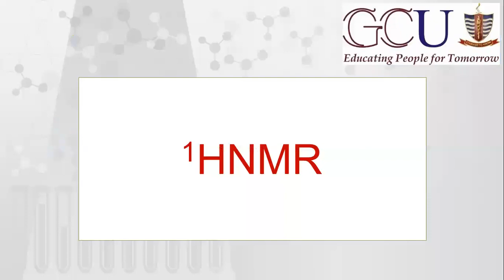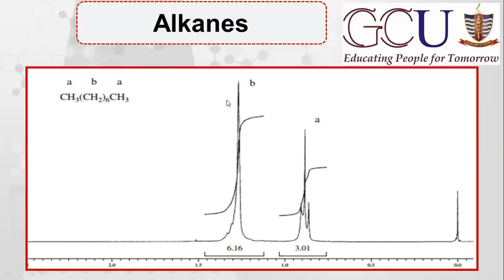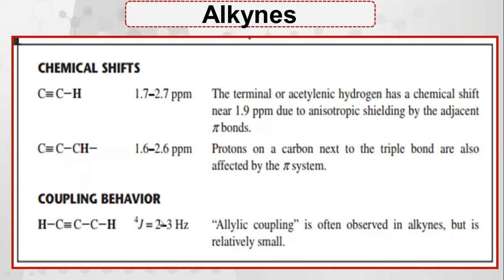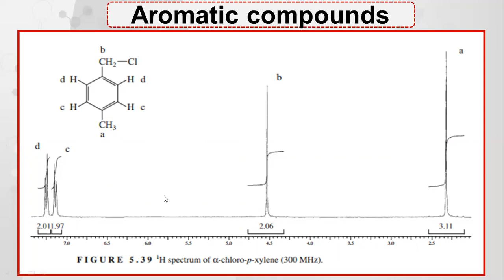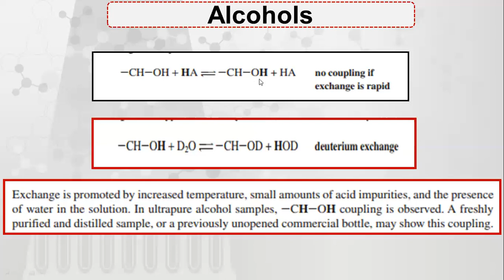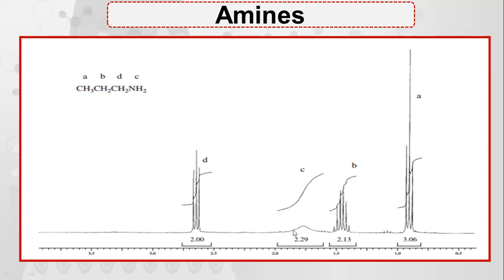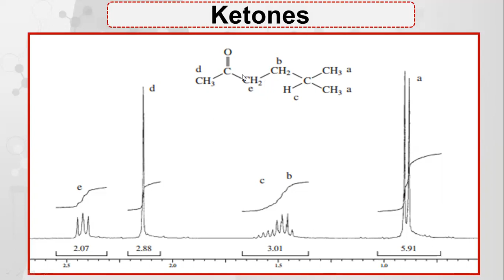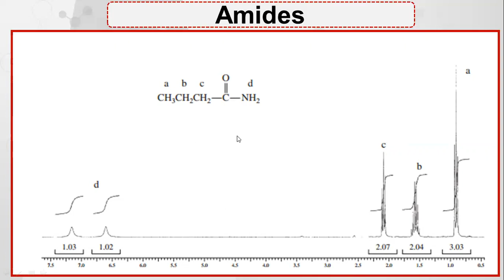Proton NMR-12 || Interpretation of NMR Spectra || NMR Absorption of All classes of Organic Compounds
Chemistry with Dr. Gulzar Muhammad
Learn Chemistry
MDCAT
ECAT
FSC